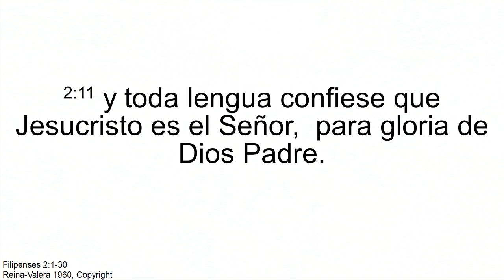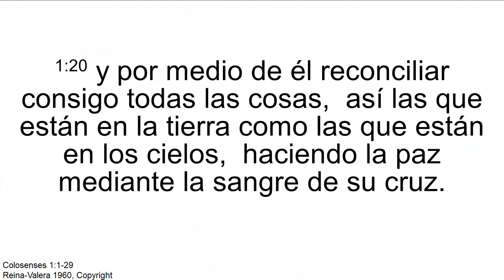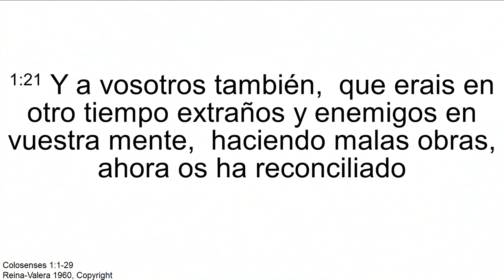"Dios Cumple sus promesas" Pr. Francisco Soto